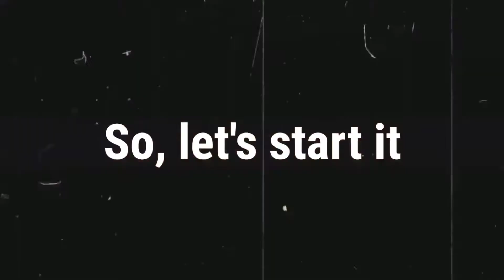How to get messi for free in fifa mobile 22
How to get messi for free (TOTS) in fifa mobile 22

Join our league : FIFA Shoot

About our channel : We are two friends.LOAFER(main host) & HUNTER(co host) . and we are FIFA Shoot.From our channel you get any event details,any updates, upcoming events,funny videos. ❤️❤♥️♥️